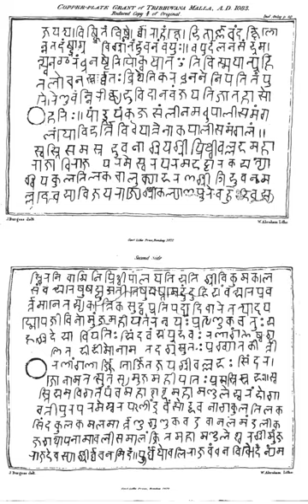Dharmaśāstra | Wikipedia audio article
00:01:35 1 History
00:03:42 1.1 The Dharmasutras
00:05:32 1.1.1 Style of composition
00:07:22 1.1.2 Authorship and dates
00:11:41 1.1.3 Literary structure
00:13:53 1.1.4 The meaning of Dharma
00:14:55 1.1.5 The source of Dharma: scriptures or empiricism
00:20:06 1.2 The Dharmaśāstras
00:24:04 2 Contents of Dharmasutras and Dharmaśāstra
00:26:35 2.1 Āachara
00:27:02 2.2 Vyavahāra
00:28:13 2.3 Prāyaśchitta
00:29:25 3 Secondary works
00:31:15 3.1 Women jurists
00:32:06 4 Dharma texts and the schools of Hindu philosophy
00:33:46 5 Influence
00:36:46 6 Major English translations
00:36:57 6.1 For beginners
00:37:28 6.2 Other major translations
00:38:12 6.3 Early translations with full-text online
00:39:31 7 See also

- Socrates

SUMMARY
Dharmaśāstra (Sanskrit: धर्मशास्त्र) is a genre of Sanskrit theological texts, and refers to the treatises (shastras) of Hinduism on dharma. There are many Dharmashastras, variously estimated to be 18 to about 100, with different and conflicting points of view. Each of these texts exist in many different versions, and each is rooted in Dharmasutra texts dated to 1st millennium BCE that emerged from Kalpa (Vedanga) studies in the Vedic era.The textual corpus of Dharmaśāstra were composed in poetic verses, are part of the Hindu Smritis, constituting divergent commentaries and treatises on duties, responsibilities and ethics to oneself, to family and as a member of society. The texts include discussion of ashrama (stages of life), varna (social classes), purushartha (proper goals of life), personal virtues and duties such as ahimsa (non-violence) against all living beings, rules of just war, and other topics.Dharmaśāstra became influential in modern colonial India history, when they were formulated by early British colonial administrators to be the law of the land for all non-Muslims (Hindus, Jains, Buddhists, Sikhs) in India, after Sharia was already accepted as the law for Muslims in colonial India.